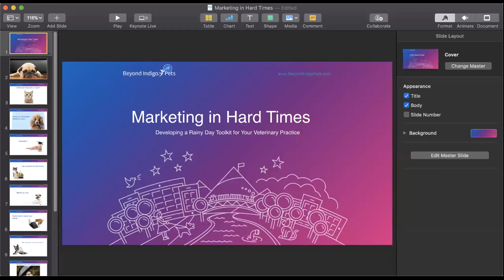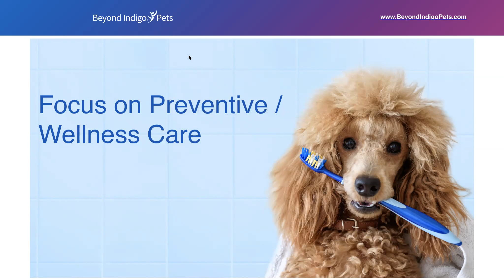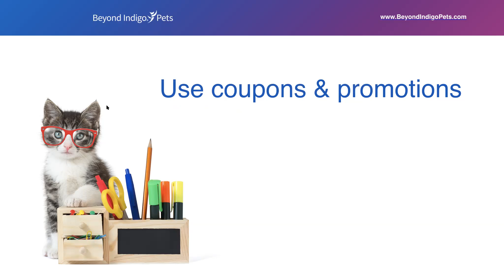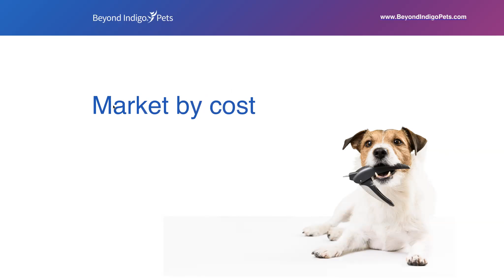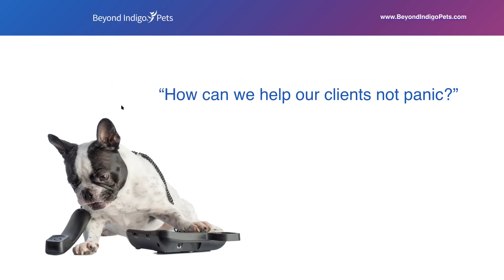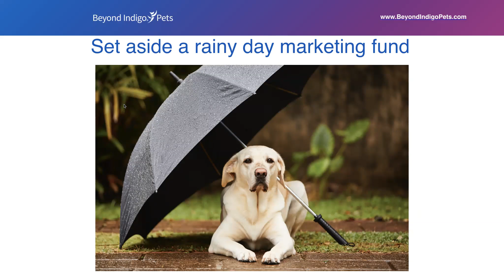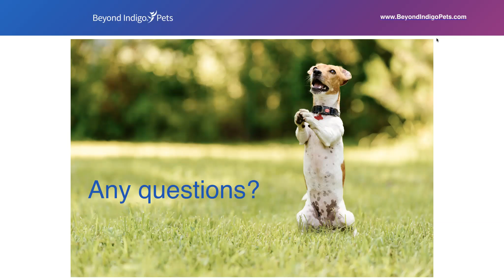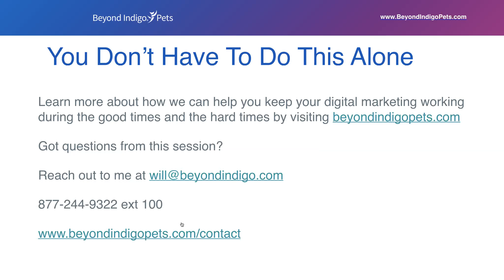Marketing in Hard Times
Business success and economic certainty are never assured. Due to factors outside your control, from local disasters to economic recession, there may be times when you'll struggle to figure out how to market your business during the low tide. Fortunately, doing a bit of preparation work ahead time and having a “toolkit” on hand is helpful because it can keep the panic at bay. What should be included in your Marketing in Hard Times Toolkit? Join us for this 30 minute webinar to find out!

Presented by:
Will Lindus, Director of Operations, Beyond Indigo Pets

Will Lindus believes in the power of digital marketing. As the Director of Operations for Beyond Indigo Pets, he manages a team of passionate marketing experts who provide top-notch web design, social media marketing, search engine optimization, Google AdWord management, and reputation management services to veterinary professionals like you. He hails from Austin, Texas, where he lives with a pack of four lovable dogs who constantly keep him on his toes.